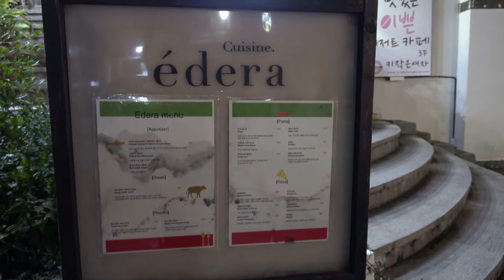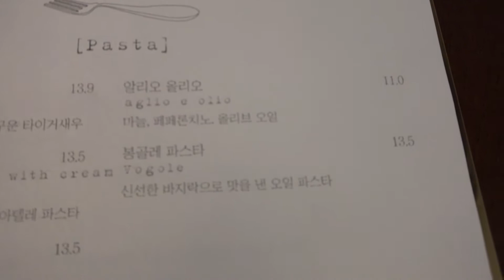부산 대청동 에데라 파스타 리조또 韓国の食べ物 パスタ